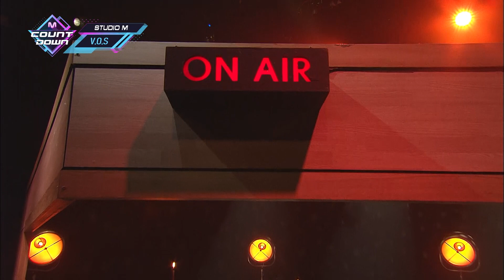나윤권부터, V.O.S, 이석훈까지 취향저격 제대로 하는 그때 그 발라드 모음집♥ 울면서 잠들어 봅니다